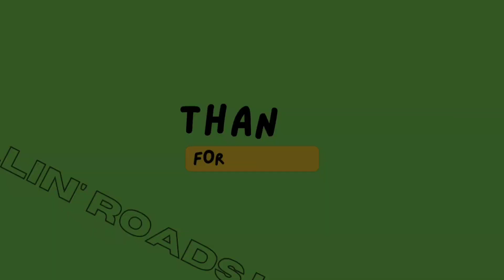60 second fix! DON'T THROW OUT OLD SOAP DISPENSERS! TOP TIP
a great little trick for changing power steering fluid etc. I've used these loads of times!